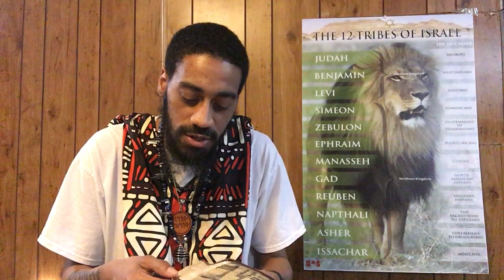The Lord Is Only dealing With Thee Elect